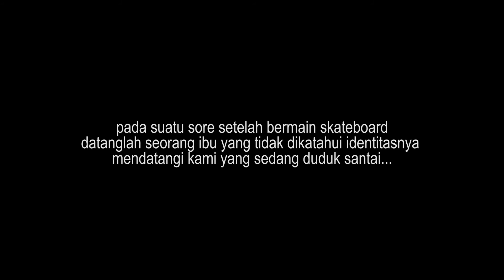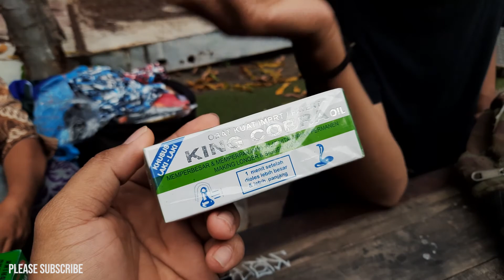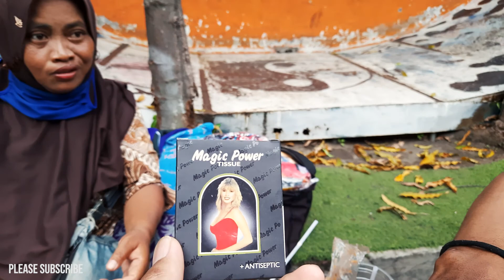kisah seorang ibu jual obat kuat wik wik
kisah seorang ibu jual celana dalam dan obat kuat obat tahan lama dan berbagai macam obat anu lainnya